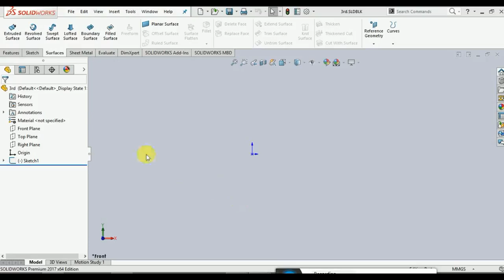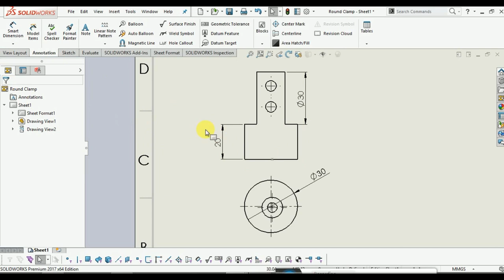How to Make Black Dimension in SolidWorks Drawing | Solidworks में Dimension को Black कैसे करे P 55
Hi Friends,